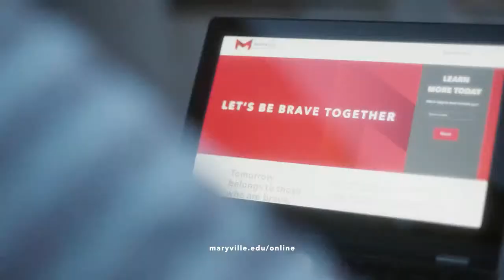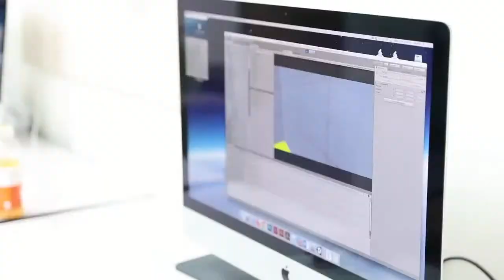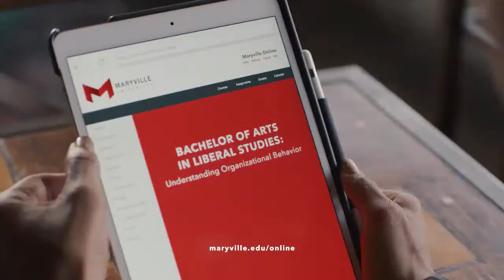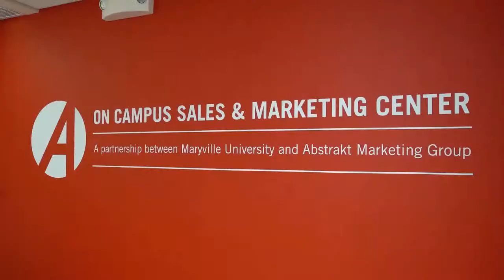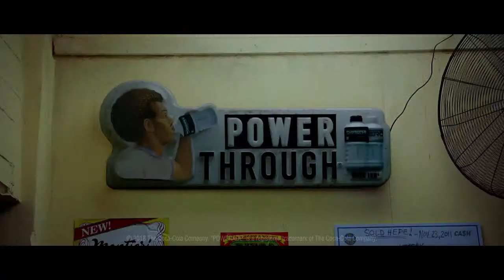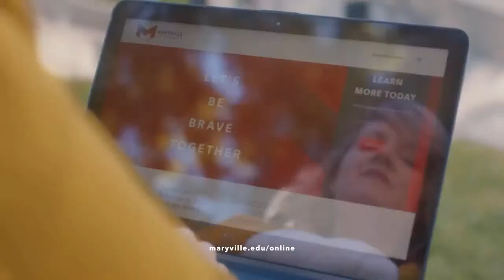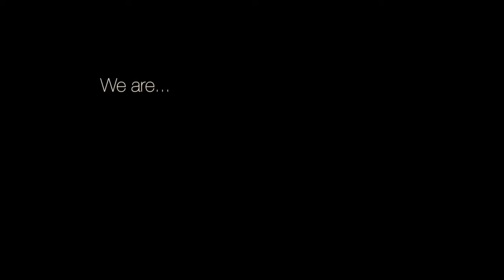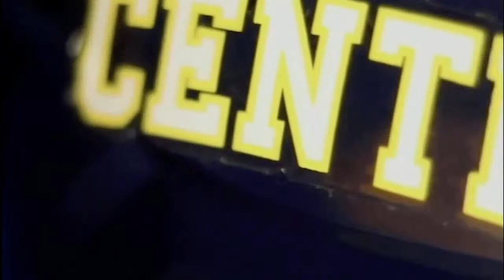McKendree Bearcats vs Maryville Saints | Men's DI Hockey - 3/20/2021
The Maryville Saints hosted the McKendree Bearcats at the Maryville University Hockey Center on Friday, March 20, 2021 HistoryStartsNow​